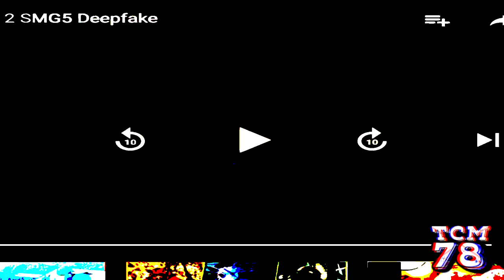Preview 2 SMG5 Deepfake effects [Inspired by Preview 19‎8‎2 effects]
Requested by Rayman Prosjäk

Software used:
VEGAS Pro 17
Bitcrusher
IL Vocodex